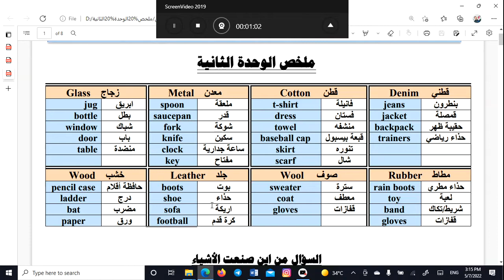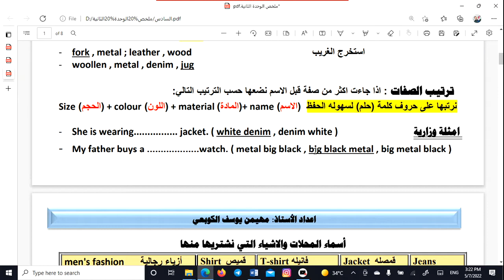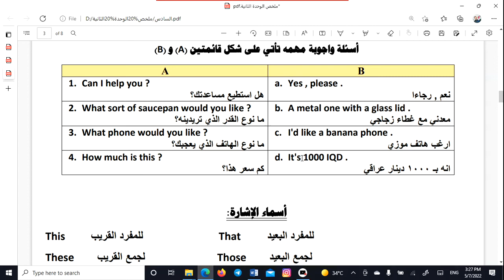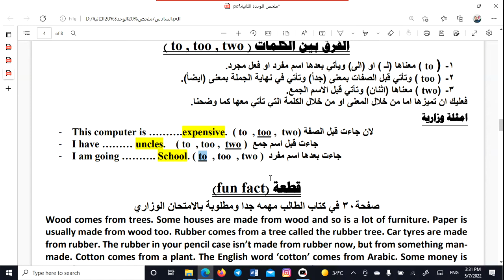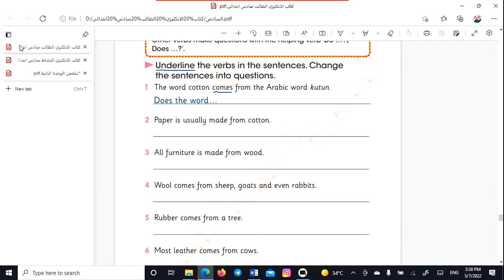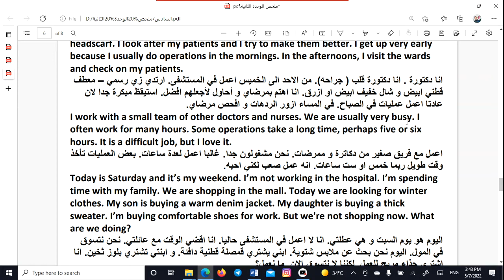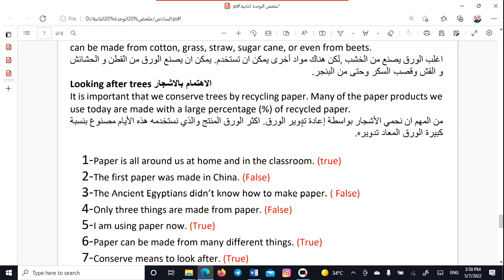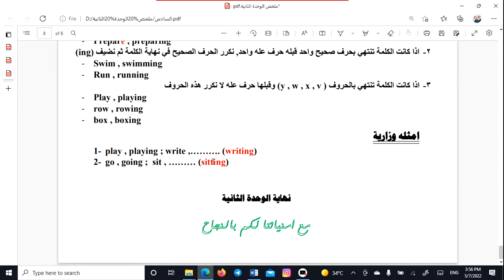ملخص الوحدة الثانية - الصف السادس الابتدائي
استخدام but /and
زمن المضارع المستمر
قواعد اضافة ing
ترتيب الصفات
طريقة عمل سؤال من جملة اعتيادية
الارقام  الترتيبية
الفرق بين to , too , two
شرح قطع الوحدة الثانية

رابط تحميل ملف ملخص الوحدة الثانية pdf  على التلكرام